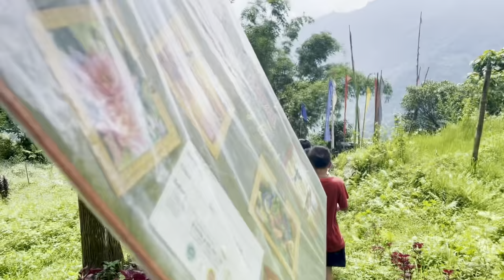A hot summer day🥵|Eating Cucumber🥒 helped a lot|Thank you for 500+ Subscriptions🤗